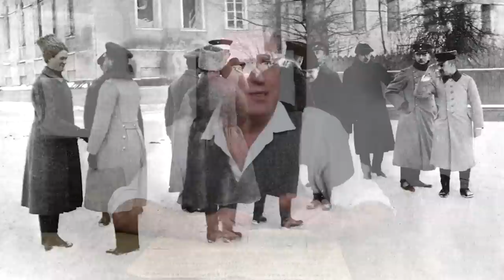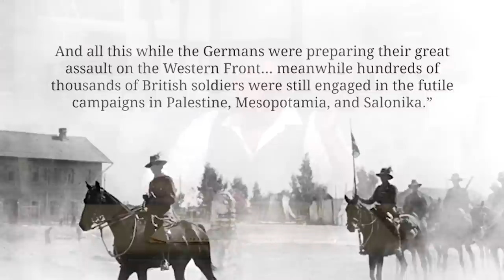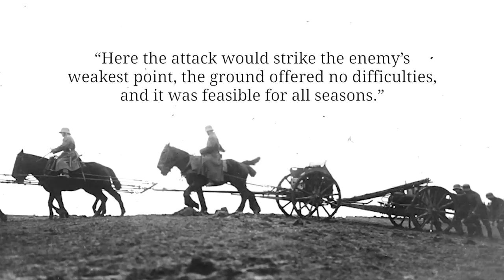Civil War in Finland and Ukraine I THE GREAT WAR Week 183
This week in the Great War, two more wars start - the Finnish Civil War and the Ukrainian War of Independence. Meanwhile, David Lloyd George pulls some strings in France, even as Ludendorff settles on a target for Germany’s upcoming Spring Offensive.

The Team responsible for THE GREAT WAR is even bigger:

- CREDITS -
Presented by : Indiana Neidell
Written by: Indiana Neidell
Director: Toni Steller & Florian Wittig
Director of Photography: Toni Steller
Sound: Toni Steller
Editing: Toni Steller, Julian Zahn
Motion Design: Philipp Appelt
Research by: Indiana Neidell
Fact checking: Markus Linke

Author: Indiana Neidell
Visual Concept: David van Stephold
Producer: Toni Steller & Florian Wittig
Social Media Manager: Florian Wittig